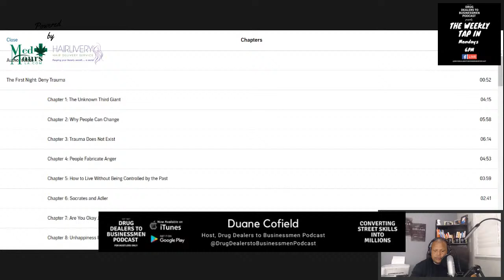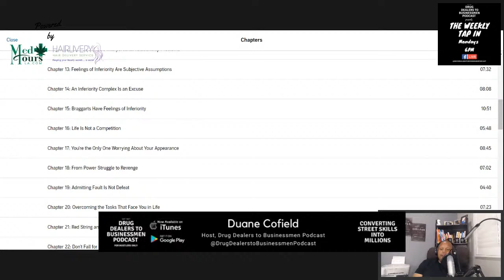Taking The High Road and Being the Bigger Person is the Key to Success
Duane speaks on why it is critical to take the high road and not respond to the enemy's attacks...Taking the high road does require discipline and being a bigger person.